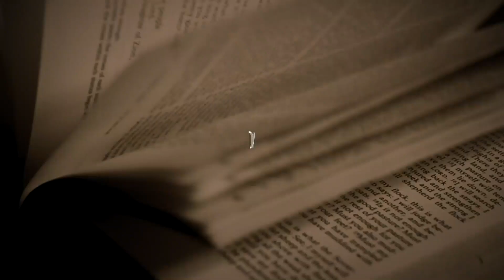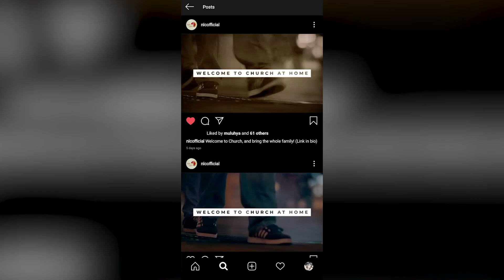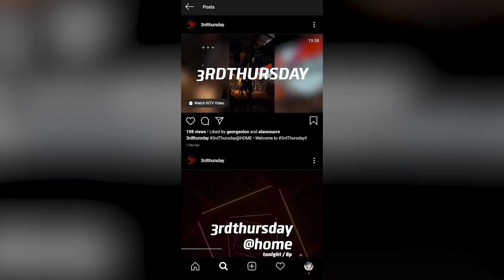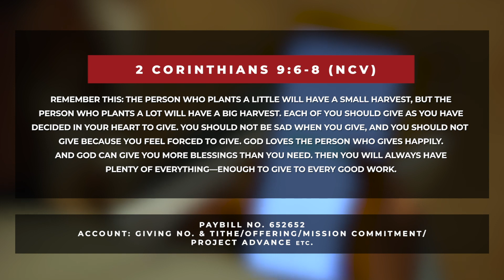ChurchAtHome - September 20th - Welcome/Worship/Announcements/Giving